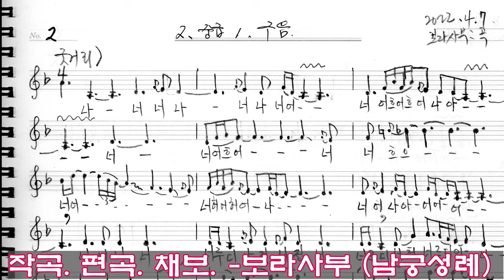남도 흥타령 청산은 배우기 화요풍류당 보라사부221025 판소리 남도육자배기 흥타령 가야금산조병창 북장구 가무악 발림춤 김병준 판소리사설풀이 주석 해설